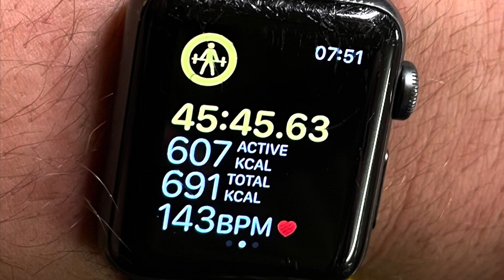Ryan H- PT Session 15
Ryza making it down to get his session done in absolute horrendous weather ,some graft and some amount of reps with almost 700 cals burned in under an hr